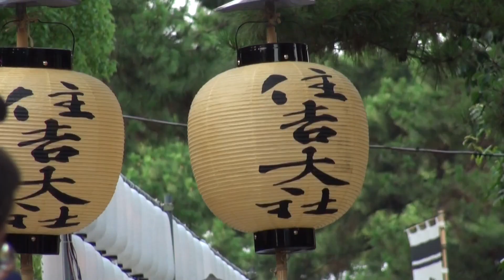平成23年住吉大社夏越祓神事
無形文化財指定である「夏越祓（なごしはらい）神事」とは、中世の旅姿の女性にふんした夏越女（なごしめ）や、稚児が境内３カ所に設けられた「茅（ち）の輪」をくぐり、半年間の災厄を祓う儀式です。

「茅（ち）の輪」くぐりの前に神館で粉黛戴盃式が行われます。粉黛戴盃式とは、粉黛（ふんたい　おしろいとまゆずみ、化粧）、戴盃式（たいはいしき）のことで神事に参加する資格を得る式です。

参考動画